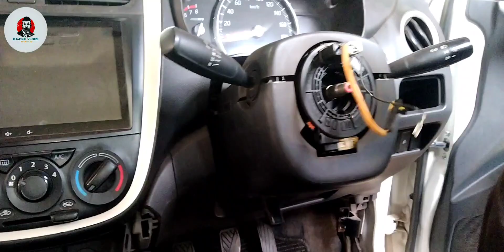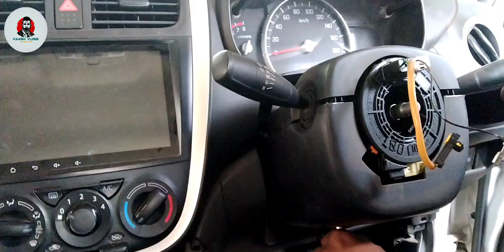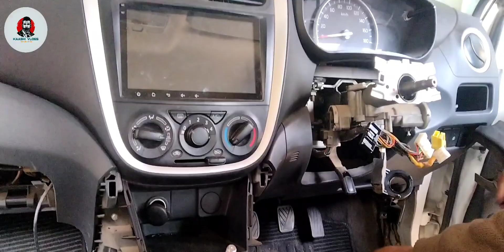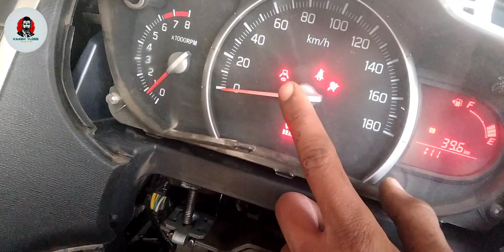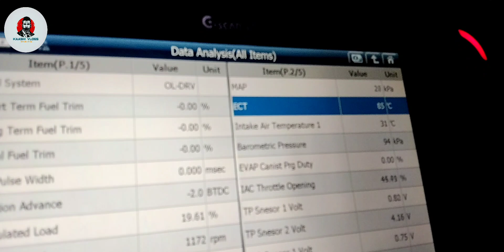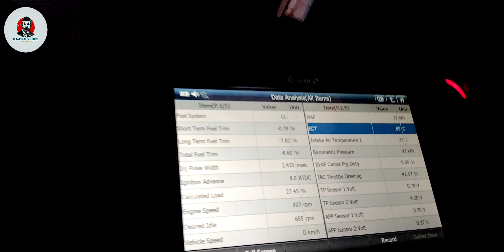The heater is turned on And the heater is new of Suzuki Cultus #2021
Assalam-O-Alaaikum. I'm Kashif and I welcome you all to my youtube channel. You can watch my all videos and get vlogs experience.
Jazak Allah 💫